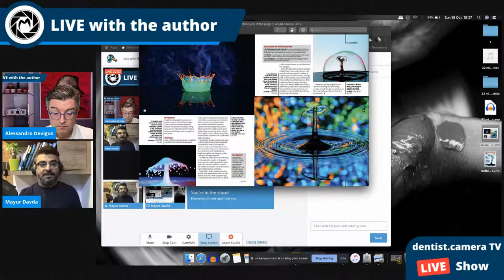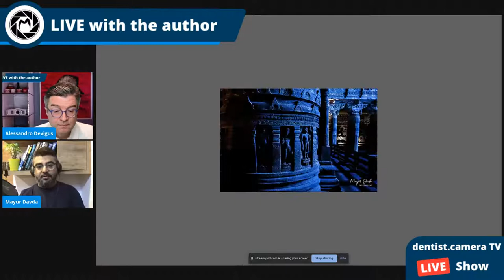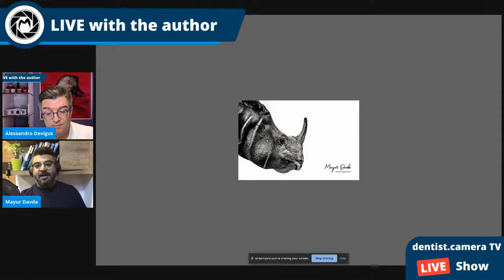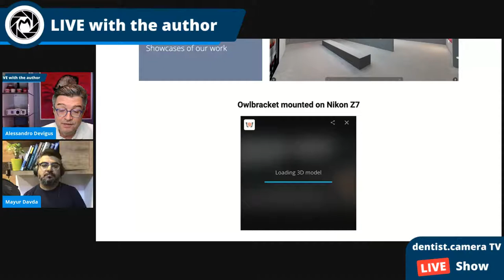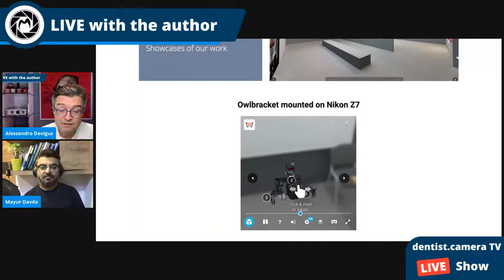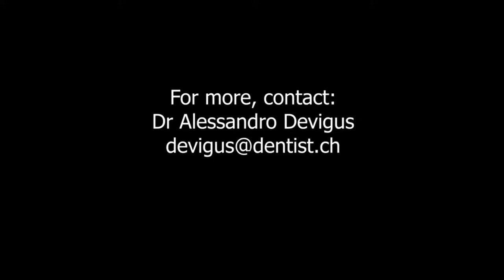Live with the author episode #8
Let's dive deeper into (Dental) Photography with Dr. Mayur Davda. He is an astute clinician, passionate photographer, tech geek, blogger, podcaster, an international speaker for dental/ medical photography and a happy - go - lucky person.